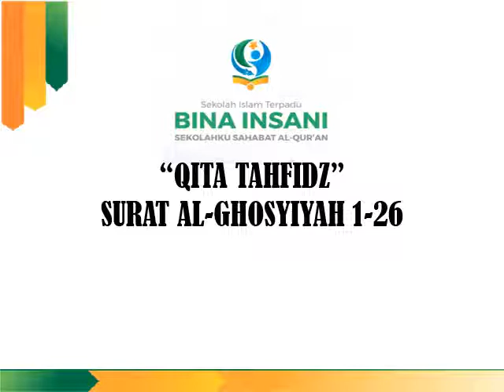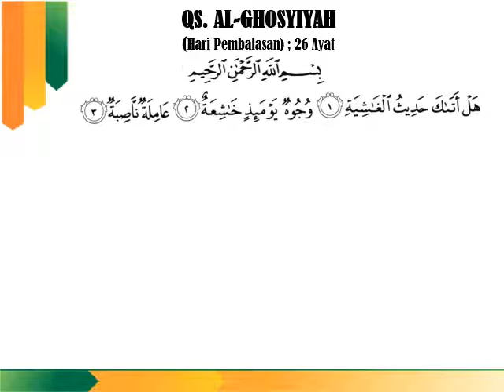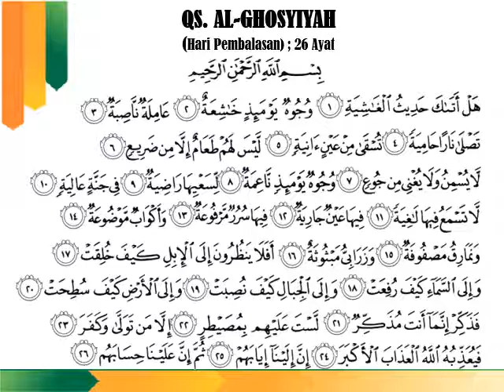Al Ghosyiyah 1-26 oleh Pak Ubed